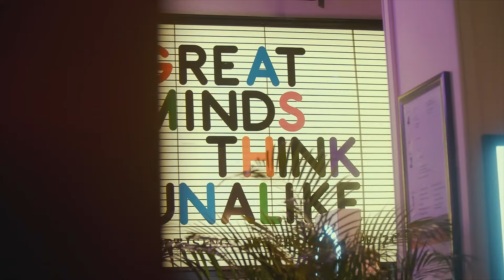Kevin O'Leary's Secrets to Thriving in a Tough Economy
Join us in this insightful episode of "More Than a Celebrity" as we sit down with business expert Kevin O'Leary. Kevin discusses the current challenges facing small businesses in today's fluctuating economy and shares his valuable advice for navigating these turbulent times. This episode is a must-watch for entrepreneurs and business owners seeking guidance and strategies for survival and growth.